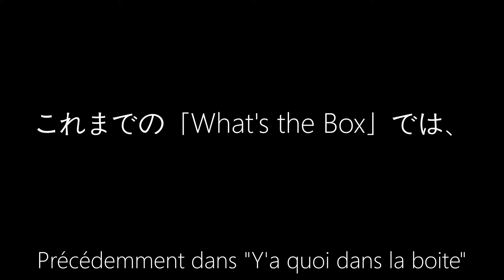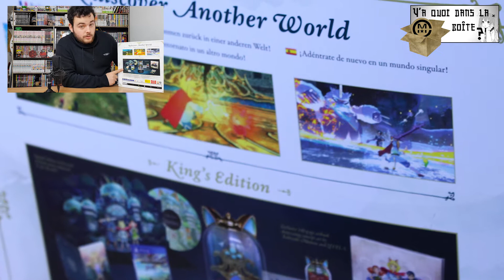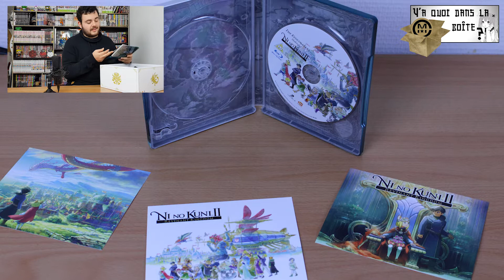UNBOXING COFFRET COLLECTOR NI NO KUNI / MANGA CORP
Dans ce "nouvel" épisode, Taku vous déballe le collector du jeu Ni No Kuni 2 développer par Level 5 et Bandai.